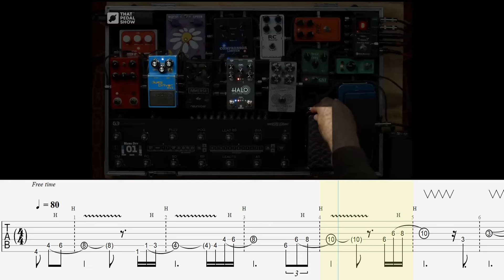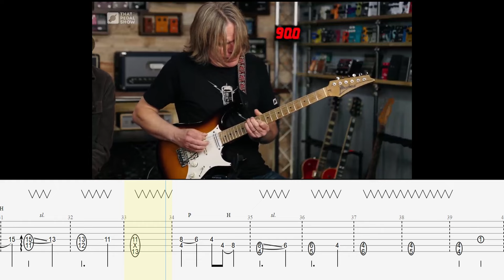Andy Timmons made Dan cry and so will you!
Does anyone have better taste than Andy Timmons?

Performance note: let notes ring with each other when possible

If you have some spare change burning a hole in your pocket and you want to support me: